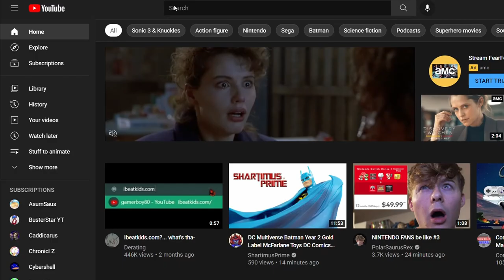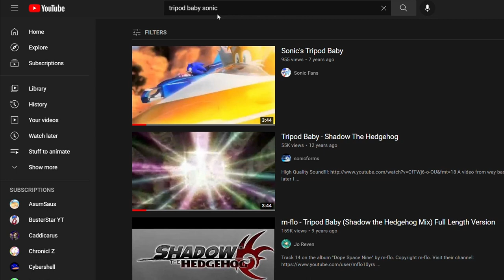Tripod Baby: Shadow The Hedgehog's ODD Musical Collaboration (Sonic Video Essay)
Shadow The Hedgehog fans are gonna try finding a tripod or baby in their game after watching the video.

Music Used was Sky Troops, Glyphic Canyon, and Lost Impact from Shadow The Hedgehog.

Discord Tag: Strister#3948